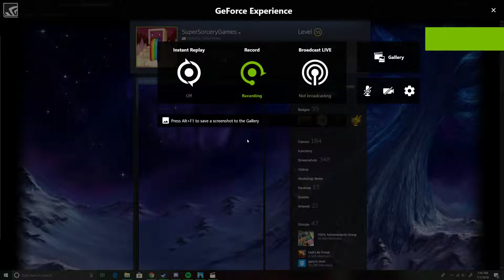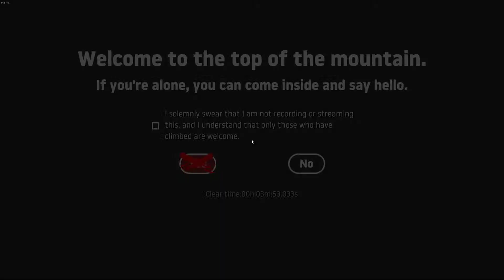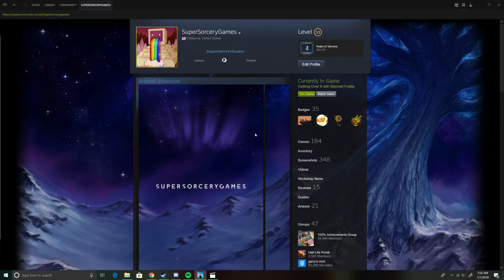Getting Over It PB 3:53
My new personal best for Getting Over it with Bennett Foddy.